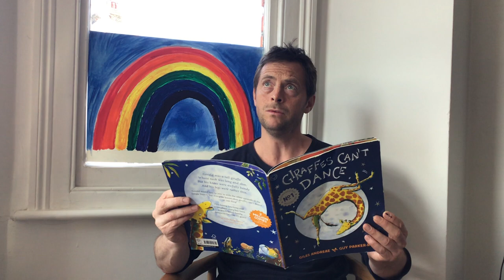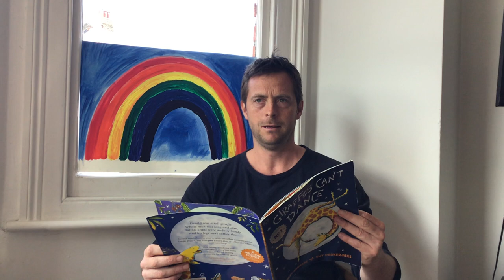Stephen Campbell Moore reads Giraffes Can't Dance by Giles Andreae for BrainAppealStoryTime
National Brain Appeal Headliner, Stephen Campbell Moore, shows his support for our Emergency Care Fund appeal - set up in response to the Covid-19 crisis. We’re raising money for staff on the frontline at The National Hospital - and those patients who are most in need at this time. He reads Giraffes Can't Dance.